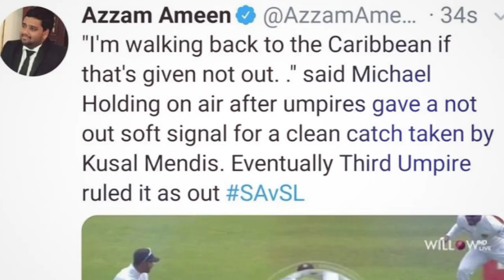ලංකාවට එරෙහිව දුන් වැරදි තීරණ දෙකෙන් කිපුණ හෝල්ඩින් කරන්නට ගිය දේ.